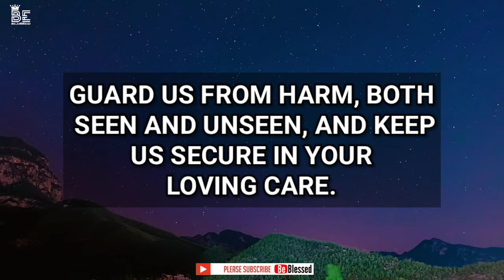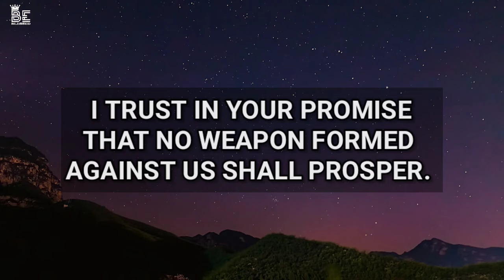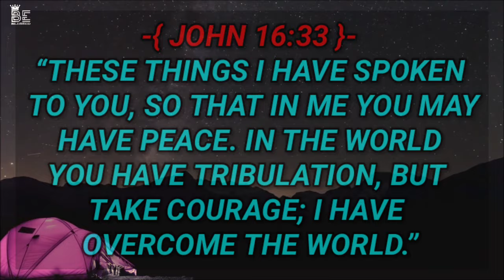Evening prayer before you sleep - Lord God, Wrap Your loving arms around me, shielding me from harm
This is a blessing prayer. Thank you for praying with us through this video.
We appreciate your support. You're blessed to be a blessing.

A Christian motivational prayers video that aims to leave you blessed, inspired and encouraged as well as strengthening your prayer life and daily walking with God. As you listen to this daily devotional video may Jesus Christ light up your life!